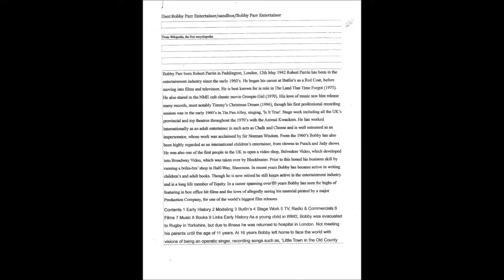St. Mary's Bay.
St . Mary's Bay Music by Bradley Bradley words by Bobby Parr